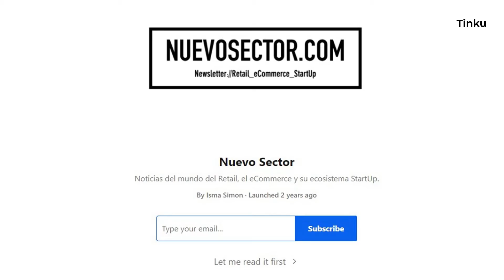Cómo mantenerte informado de toda la actualidad del Comercio Electrónico y el Retail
Entrevistamos a Ismael Simón, Diplomado en Empresariales y Master por el MIT y EADA. Ismael trabaja en una compañía de alimentación, es director Retail , un profesional de la Industria de Distribución con amplia experiencia en las áreas de Alimentación, Electrónica de Consumo y Construcción.

Desde hace meses publica NuevoSector, un resumen semanal con los temas más significativos en el mundo del Retail, el eCommerce y su ecosistema StartUp; la integración de la tecnología y su papel en la transformación digital.